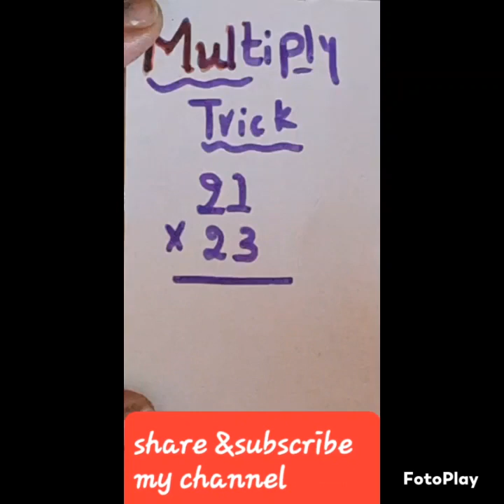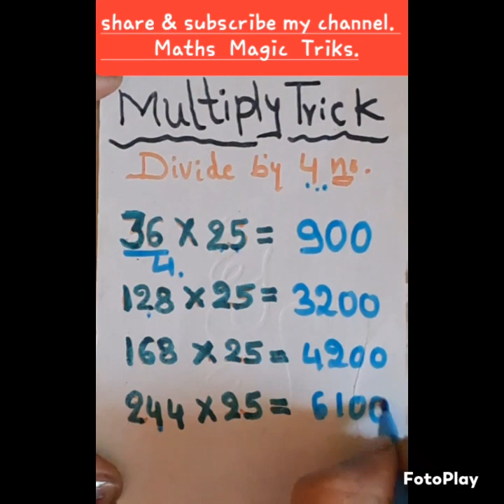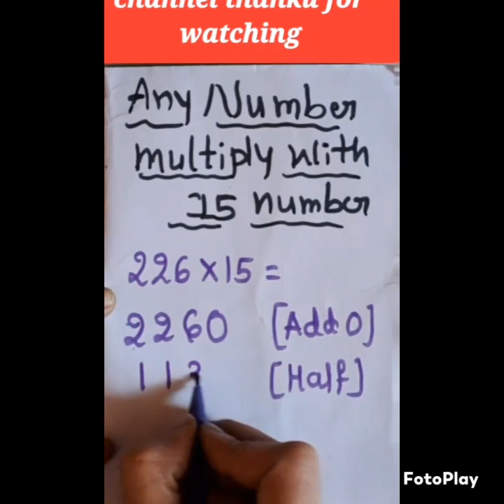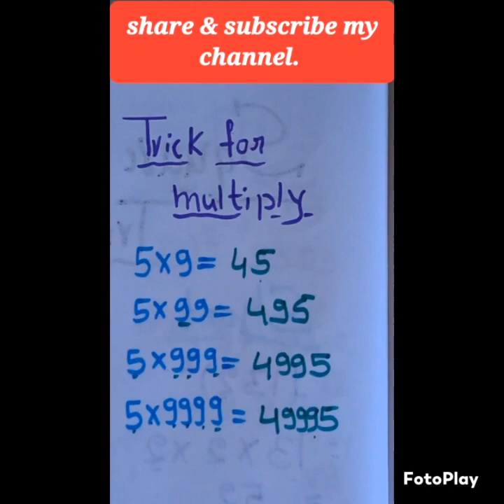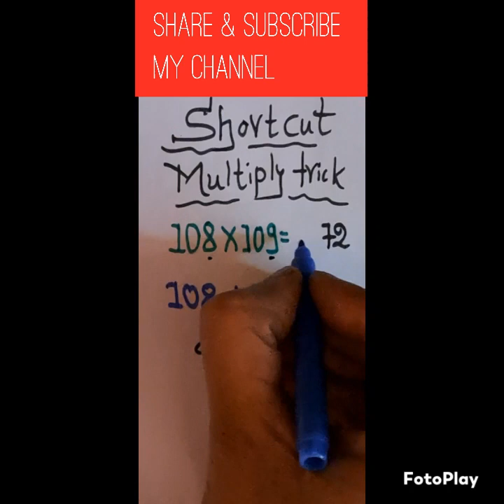Different types of multiplication trick/ mathematical maths challenge problems.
different types of multiplication trick
shortcut method of multiplication trick
important tips of multiplication tricks
multiplication of 11 number.
multiplication of 15 number trick
#25 Number multiplication trick
#101 number of multiplication tricks
trick of multiplication with middle 0
all types of multiplication trick.
mathematical maths challenge problems.